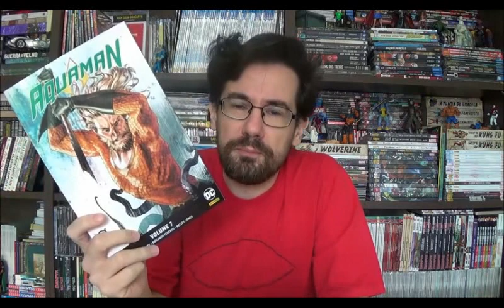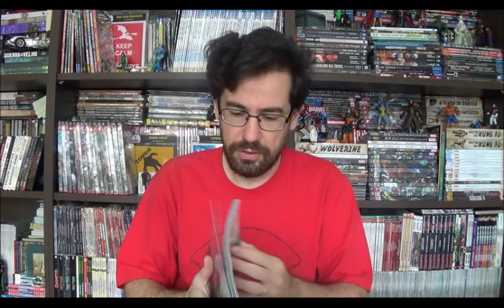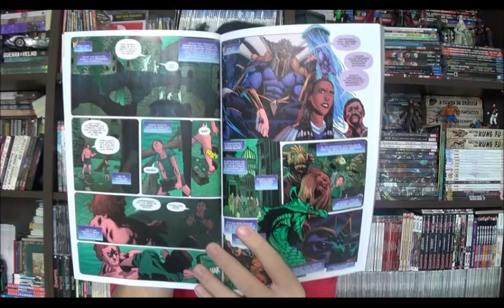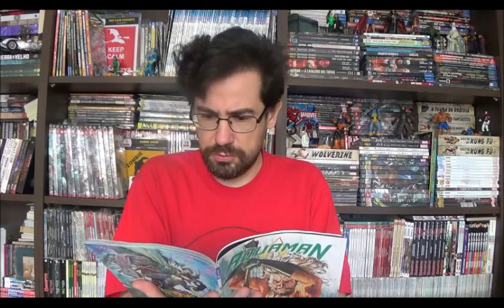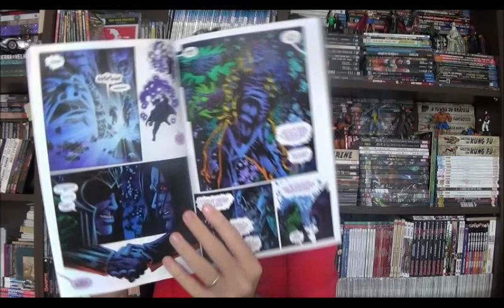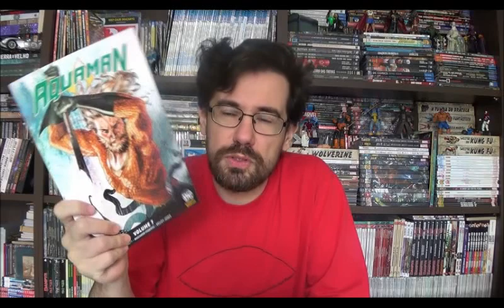Chapéu do Presto Especial - Aquaman e Esquadrão Suicida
Bem-vindos a mais um Chapéu do Presto especial e no programa de hoje vou falar sobre o sétimo encadernado do Aquaman com as edições americanas 34 a 38 e as duas mensais do Esquadrão Suicida que devem sair entre o fim deste mês e julho. Pois é, estou adiantando um pouco um arco crossover que será todo publicado nas mensais do supergrupo reunindo 39 e 40 de Aquaman intercalado com a 45 e 46 do Esquadrão.

⚠ Link para compras na Amazon

Campinas - SP
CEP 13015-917